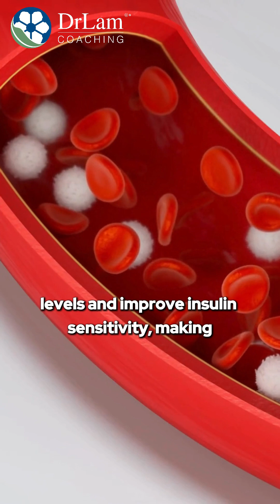Benefits of Polyphenols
Why polyphenols are so good for you? Here are just a few ways they can boost your health.